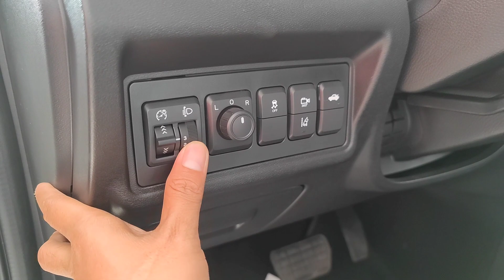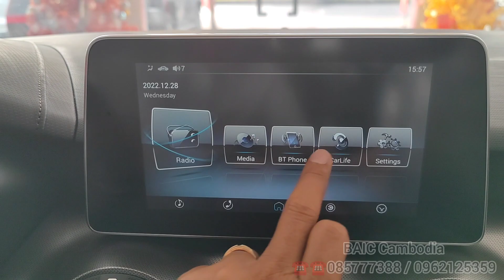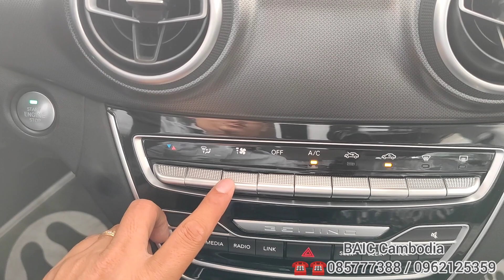2022 BAIC Senova D50 - 1.5L L4 White Color | Interior and Exterior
Thanks To : BAIC Cambodia

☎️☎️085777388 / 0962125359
📍📍206 National Road 6A, Khan Chroy Changvar, Phnom Penh, Cambodia

Engine: 1.5L L4, 85kW/116Ps, 148N.m